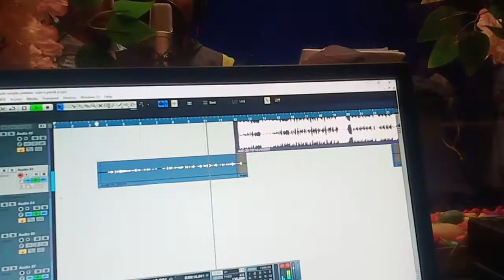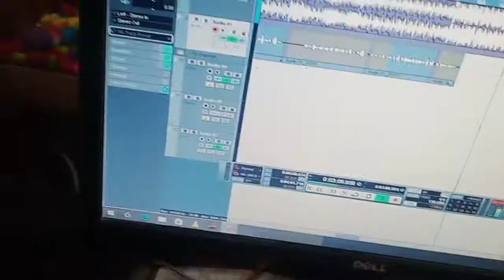पंडित जी देखे ना पतराRahul Rangil yadav superhit live recording 2021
Pyar Ki Farak Wali | Saraswati Puja Dj Song 2021 || Saraswati Puja Dj Gana || Bhojpuri Dj Gana 2021